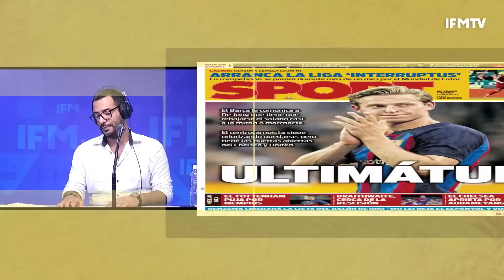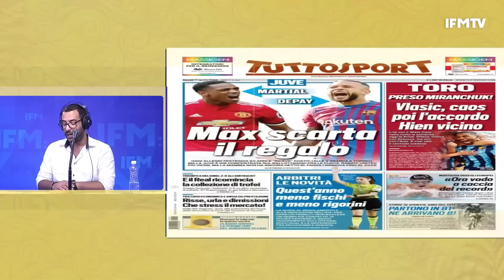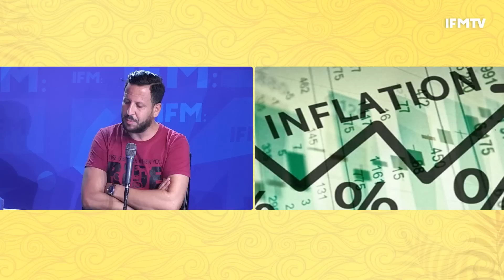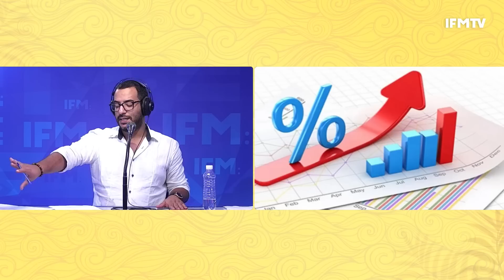حسين الديماسي يكشف عن خطته لإنقاذ البلاد.. قيس سعيد حكما وهذه أسهل طريقة لخلق الثروة